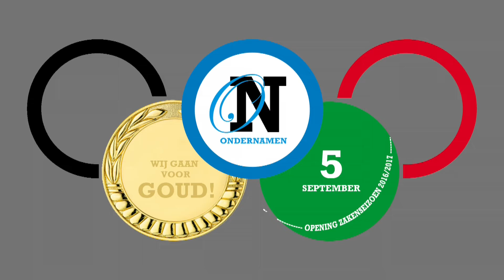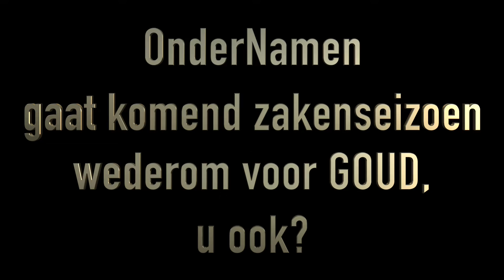Ook dit bedrijf gaat voor Goud | Met een bedrijfsvideo met een knipoog van EVC Multi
Ga jij ook voor goud? Met een video zoals deze.

De oorspronkelijke video werd met motiverende quotes uit de Amerikaanse sport gemonteerd. Ook die is op te vragen en te bekijken wanneer je een goed voorbeeld wilt zien van een originele EVC bedrijfsvideo.

🛠 Tripod:
Manfrotto 504 HD
(amongst many)

⟶Stabilizer:
Ronin RS2

🖥  Edit:
Imac 2019 27 inch scherm
MacBook Pro

📞 To be called at:
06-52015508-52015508